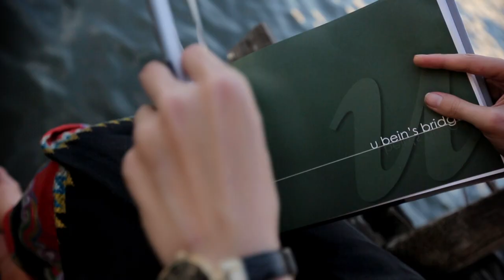MYANMAR, Khin Yadanar Thein Myint - Contestant Introduction : Miss World 2015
Meet this year's contestant from Myanmar... Khin Yadanar Thein Myint!

Miss World 2015 takes place in Sanya, China and it all begins on November 20, 2015, with the final show taking place on Saturday 19 December at the Grand Beauty Crown Theatre, Sanya, People's Republic of China.

OR Download the Miss World App! @